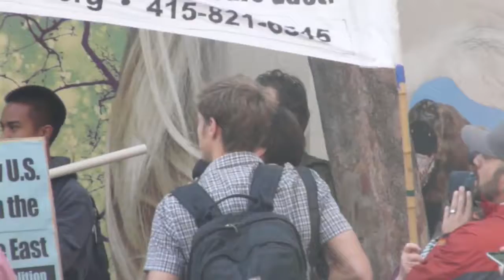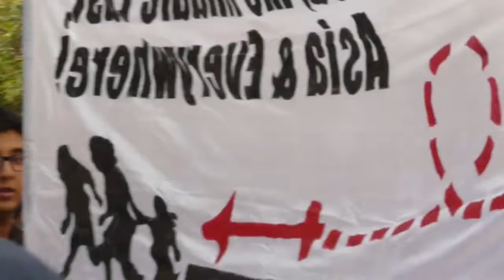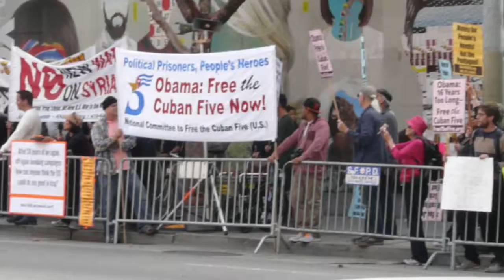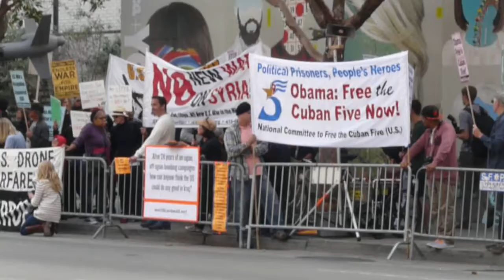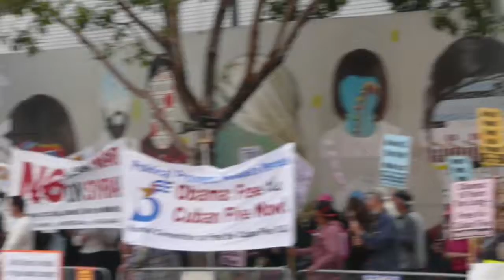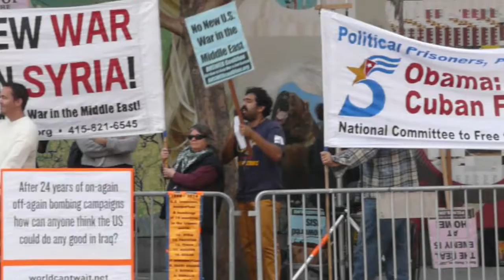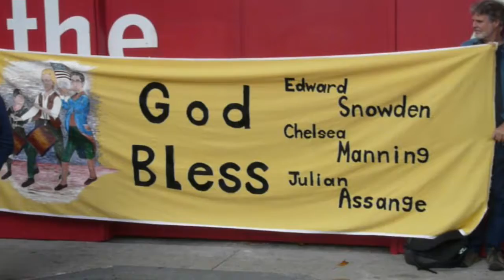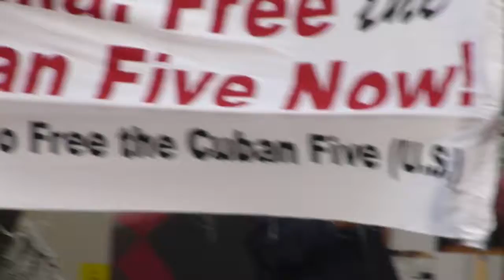The Death Of The Anti-War Movement? Obama Visit Protest at W Hotel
I have to wonder what’s up when only about 100 people show up to meet and greet the President of The United States. The turnout for this “protest” was more disappointing than the anniversary of Occupy a few weeks ago. Where were Code Pink, AROC, the BDS Movement, Critical Resistance, the Green Party, MoveOn, No Nukes Action Committee, Occupy, Popular Resistance, War Resistors League, World Can’t Wait and their hundreds of members, and the plethora of environmental and workers rights organizations? War is first and foremost an environmental issue. Money being spent on wars should go instead towards a guaranteed living wage and universal healthcare and education for all Americans.
   Marches and protests are apparently ineffective. If the same number of people who showed up at the beginning of the Gaza conflict "occupied" Feinstein and Pelosi’s offices, things would change overnight. Quanah Brightman told me that various Native American tribes get together once a month for a “Bear” meeting. I believe this is an idea that could be adopted by all the various and seemingly competing NGO’s. In unity, there is strength. Right now, The Powers That Be have us divided and conquered.